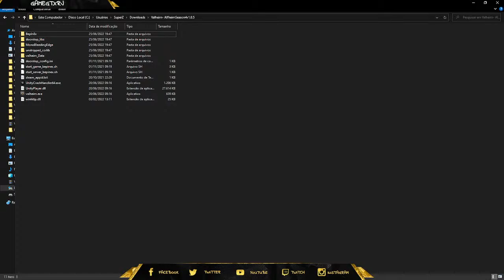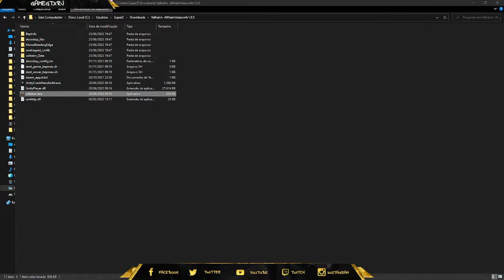Valheim Server Free Roleplay - GamegtxRJ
Patch 0.208.1
For this patch we’ve gone over some bugs and issues to simply make your gameplay experience a bit smoother! This for example includes automatically stacking your items when you reclaim your tombstone, and reminding the trolls that they should in fact get staggered. Not so fun for them, but fun for you!

PATCH NOTES

* Fixed a bug where trolls would not get staggered correctly sometimes
* Map key legend fixes and remove map icon gamepad mapping set to LB
* Various small fixes to Frost Cave rooms
* Fixed a bug related to pausing after being in debugmode and changing server
* Upgrade function will now remember the selected object when upgrading
* Fixed a bug where the split stack number sometimes would not be visible on high resolutions
* Fixed a bug where sometimes smelters would not always use the correct amount of coal
* Fixed some items not being covered in snow
* Hotbar selection marker now more visible on light backgrounds when using gamepad
* The ‘resetsharedmap’ console command added and various devcommands improvements
* Buying items from the trader on gamepad no longer buys twice, plus some interface tweaks
* Keyboard & gamepad hints for inventory screen
* Picking up your tombstone will now try to stack items
* Fixed an issue where tombstones sometimes would be unreachable in Swamp trees

Do you want to play with me? Get notice on my Instagram!

✔ Can you support the Gamegtxrj?
🎬  Please watch here my full playlist of GTA Online

✔ You will help and make youtube share to other people.
✔ Suggestions, constructive criticism are always welcome!
✔ Comment down here to engage with me!